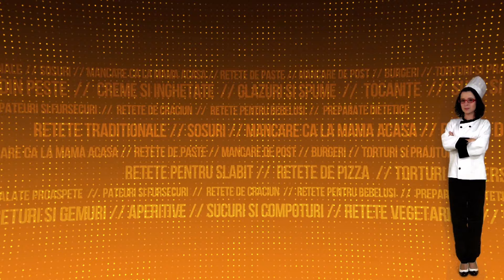Reteta de Lapte Condesat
Cum se prepara Lapte Condesat